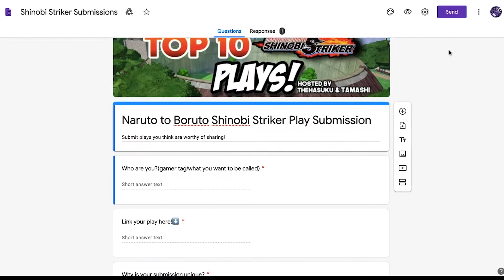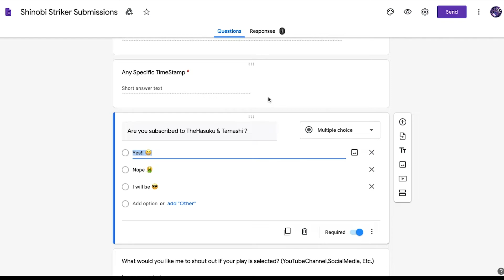New Series ! Top 10 Plays Breakdown - Naruto to Boruto : Shinobi Striker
Lets Go!